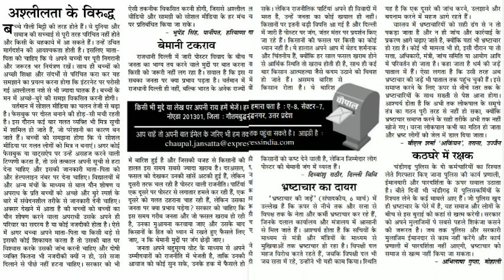shorthand hindi dictation जनसत्ता संपादकीय लेख 80wpm